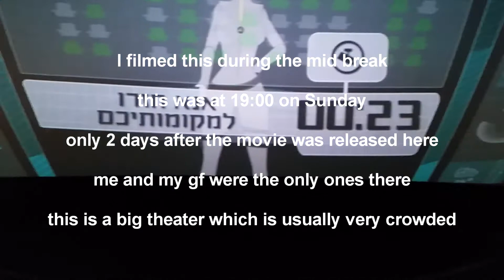we watched Solo a Star Wars Story in an Empty Theater Hall